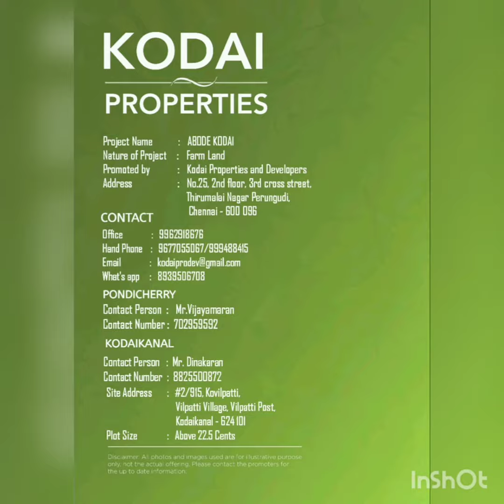Abode farms kodai